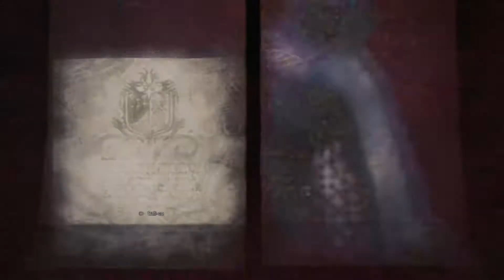Monster Hunter World p2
as I continue to play the game!